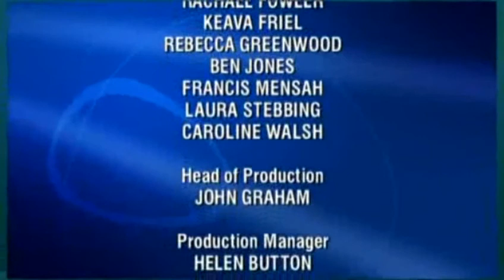Eggheads - Friday 7th March 2008 (Series 8)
Copyright: 12 Yard Productions for BBC Studios / ITV plc